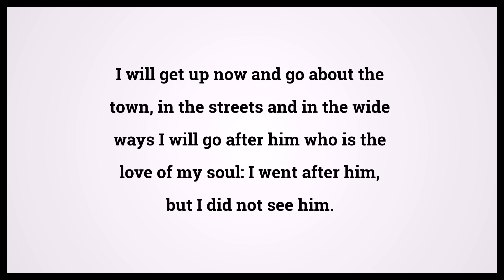Holy Bible Song of Solomon 3:2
Video shows Holy Bible Song of Solomon Chapter 3 Verse 2: I will get up now and go about the town, in the streets and in the wide ways I will go after him who is the love of my soul: I went after him, but I did not see him. Powered by MaryTTS. Text taken from Bible in Basic Edition. Bible Song of Solomon 3:2